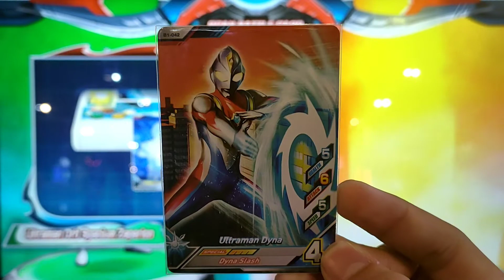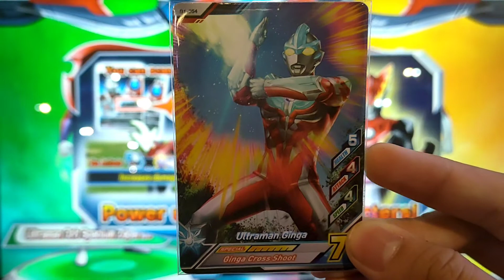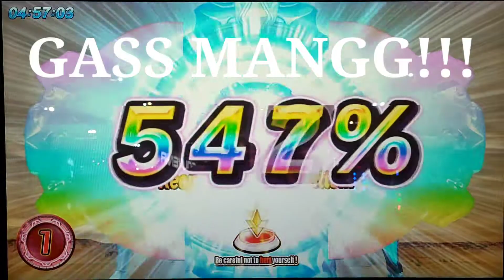Kekuatan Listrik Yang Menyengat! | Ultraman Fusion Fight R/B Ver.1 Indonesia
Orb Meminjam Kekuatan X dan Ginga Untuk Menjadi Fusion Up Orb Lightning Attacker Bersama Dyna Melawan Monster yang kuat!

Untuk Kartu Yang Dipakai Di Video ini:

B1-057 Ultraman Orb Spaciim Zeperion
[ Normal ]

B1-042 Ultraman Dyna
[ Normal ]

B1-054 Ultraman Ginga
[ Normal ]

B1-056 Ultraman X
[ Normal ]

Untuk Info Kedatangan Video Lain...

Ultra FusionFighter Pamit Dulu!!!